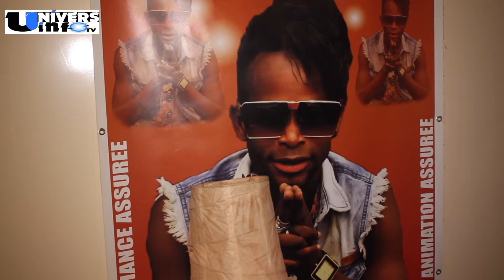inédit: li Aziz Dabala révélé si Pape Diouf ak Laye Ananas Niawna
Aziz Dabala danseur et acteur de cinéma à coeur ouvert nous fait de grossières révélations dans cet entretien.